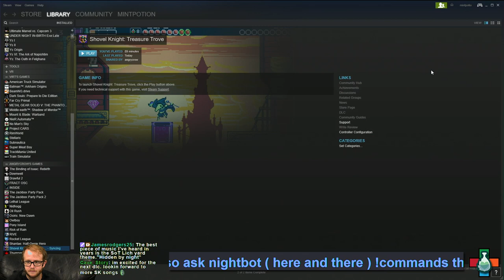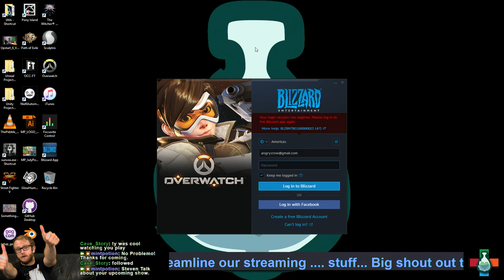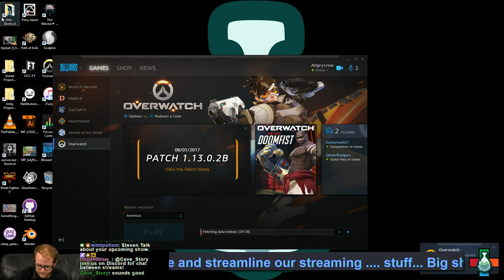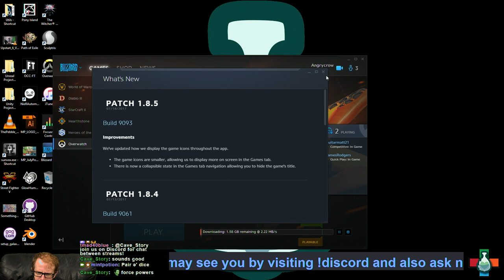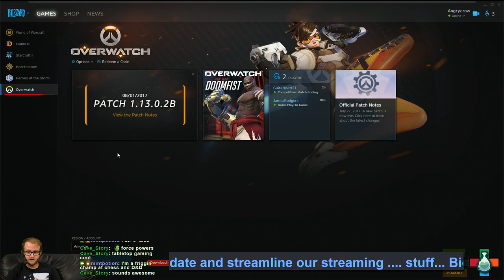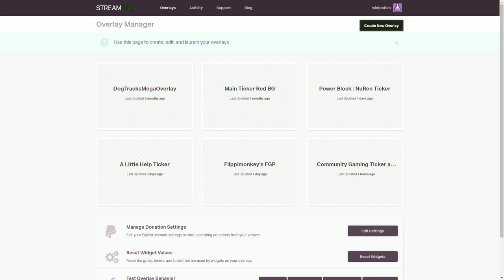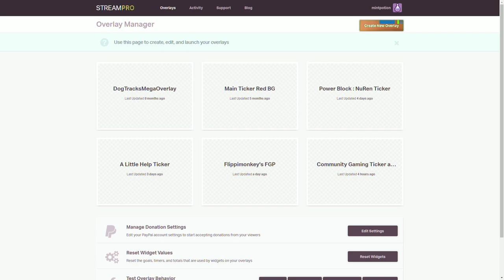Shovel Knight (Community Gaming) Episode 2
Join the gaming dudes of Mint Potion,
Click on our Twitch TV link to sign up and follow Mint Potion.

Written and Hosted By: Mint Potion
Made By: Mint Potion Studios -- Watch live